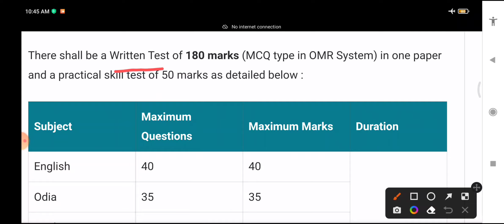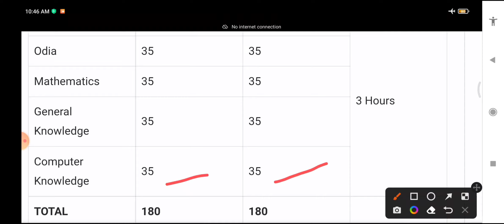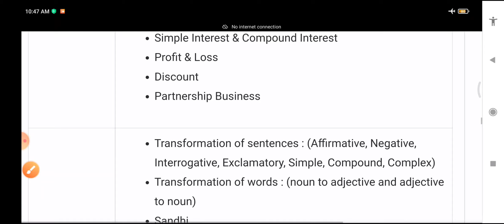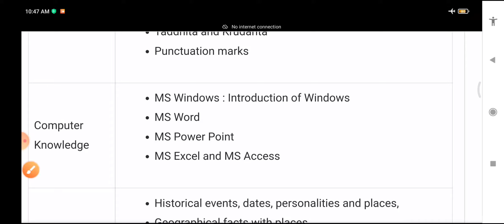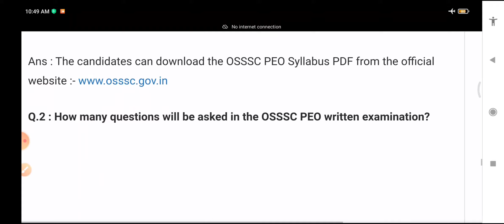OSSSC PEO and Junior Assistant Syllabus, exam pattern 2023 | odisha govt jobs 2023 | peo vacancy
About this video - Hii friends ehi video re mu Odisha OSSSC PEO and JA Recruitment exam, syllabus Details kahichi video ku Last jae dekhantu jani paribe

odisha private limited job
OSSSC PEO Requirement 2023
OSSSC Junior Assistant Recquirment 2022 -23
osssc Recquirment 2023
odisha PEO Requirement 2023
odisha PEO vacancy 2023
odisha panchayat level job 2023
panchayat Office Recquirment 2023
odisha block level job
Block level requirements 2023
odisha Anganwadi Requirment 2023
OSSC Recquirment
odisha panchayat GRS Requirment
odisha PEO Requirement
odisha police constable recruitment
odisha post office requirement
odisha postal job 2023
odisha railway recruitment
odisha banking job
tahashil office job
Odisha Tahashil office requirement
DRDO office requirement odisha
odisha school job
school peon requirements
school clerk recruitment
odisha college clerk recruitment
odisha panchayat Office clerk recruitment
panchayat Office Peon Requirment
Anganwadi job in odisha 2023
odisha school teacher recruitment
odisha Adhar Card office requirement
odisha Air India Recquirment
odisha security guard Department Recquirment
odisha jindaal steel plant Requirment
odisha iocl Recquirment